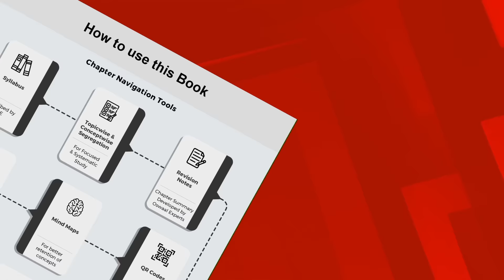Ace CUET with Flying Colours OswaalCUETUGMockTestSamplePapers | CUET Mock Test Papers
CUET Mock Test Sample Paper helps get an idea of the exam patterns. It helps in covering the exam syllabus. Students can improve their marks by solving the CUET Mock Test Sample Paper for the 2024 Exam since they can analyse their weak and strong areas. So that students can learn effectively. These CUET Mock Test Papers are available in different subjects like Geography, History, English, Science and Social Science and many more. Candidate who is going to appear in CUET Exam can learn about the CUET Exam Pattern, sections of the exam, questions covered, marking scheme with the help of CUET Mock Test papers.
Now it's your time to get help from this CUET Mock Test Sample Paper and Ace the CUET Exam.